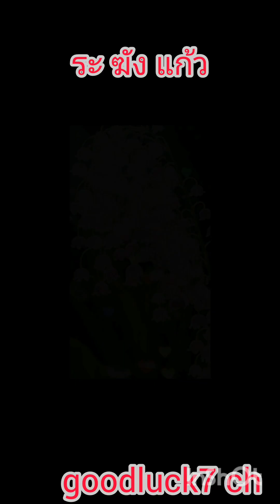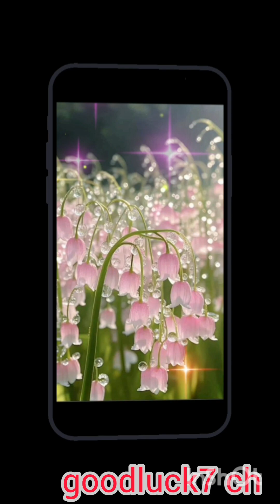ดอกไม้สวยๆ เพลงเพราะๆ